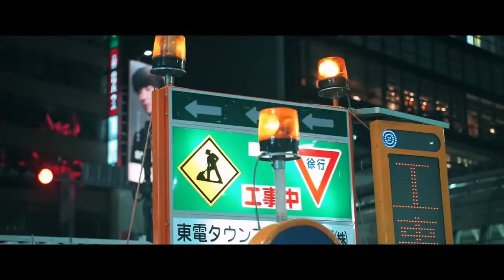House Music 2021 _ Mert Duran _ Momentum @)mTm WorldTv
The Best Music Ever , In The World oF Arts And Music , A New Type oF Music That Attracts Attention